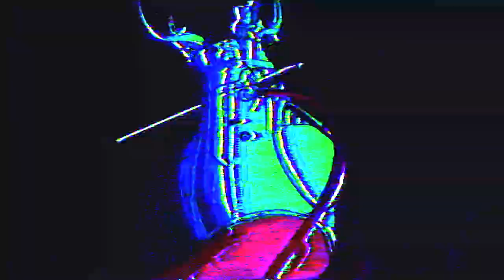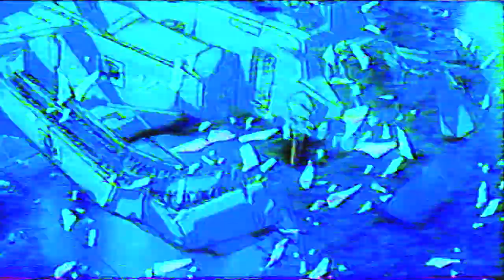TUNDRA - OMEGA MUSIC VIDEO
Video created by @yungmaple !

Thank you for your support it means the world, enjoy!!